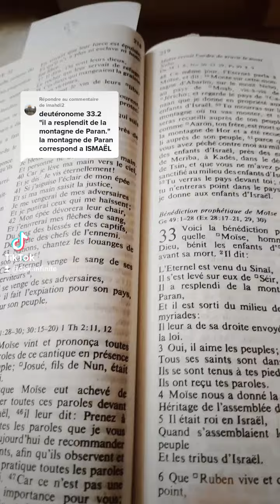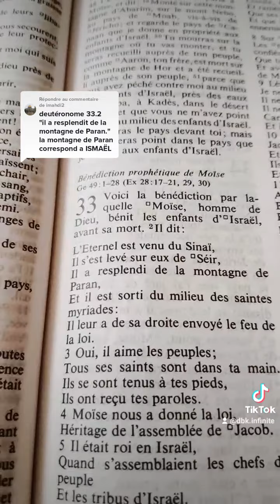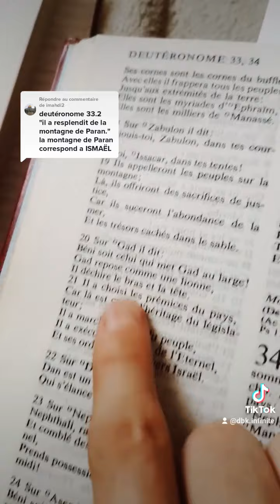Exemple de désinformation typique - Dt 33:2